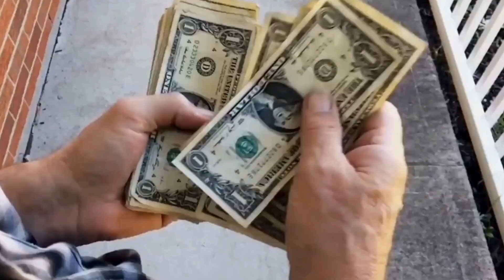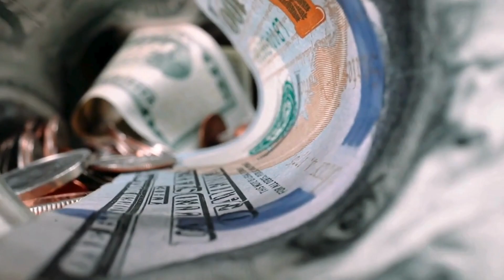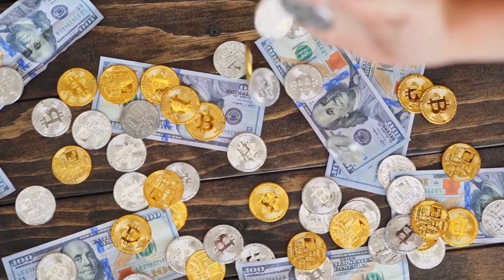ELON MUSK SHARES HIS SHIBA INU PORTFOLIO ON TWITTER SPACE!! (MUST WATCH) - SHIB NEWS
ELON MUSK SHARES HIS SHIBA INU PORTFOLIO ON TWITTER SPACE!! (MUST WATCH) - SHIB NEWS - Shib News!!! - SHIBA INU COIN NEWS TODAY - Shib Price Prediction I will be bringing you all the latest updates, so make sure to hit that subscribe button and smash the like button so youtube can promote it to more people and spread the awareness of Shiba Inu Coin to more investors so in return we make more gains! Or if you are a die hard Shiba Inu Coin investor, comment ShibArmy.